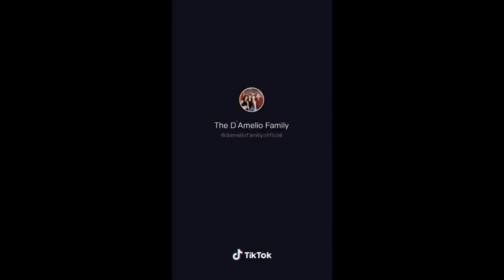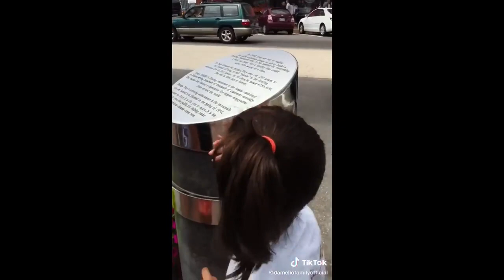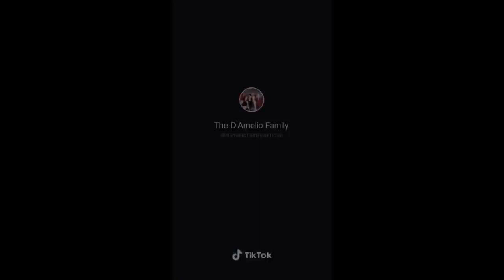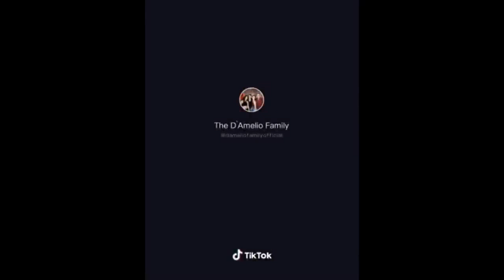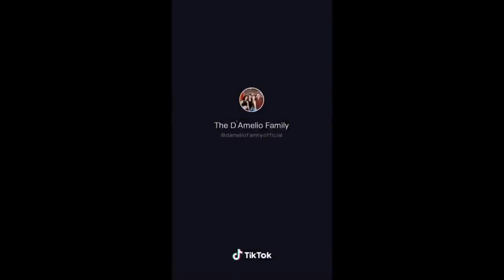Charli D'amelio and Dixie D'amelio As kid compilation! (Tiktok Compilation)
Hi guys!welcome back again to my YouTube channel!hers tiktok compilation charlidamelio and dixiedamelio as a kid!hope you enjoy!!💞🔹🔹